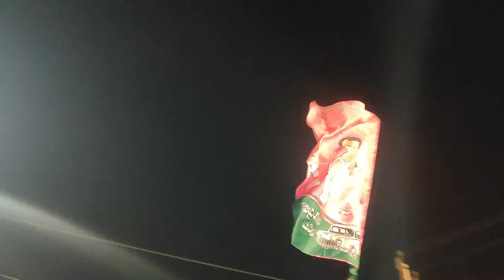దద్దరిల్లిన కేసీఆర్ బస్సు యాత్ర | పెద్దపల్లి పార్లమెంట్ | రామగుండం | KCR SHOW✊ | BRS